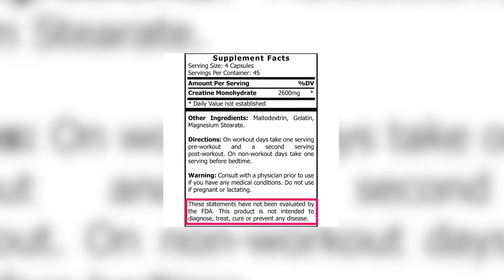The TRUTH About Supplements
One of the fastest growing industries in the world is the nutritional supplement group, or more broadly known as Vitamins, Minerals and Supplements, or VMS.

Ever wondered what supplement stores, nutrition shops, salesmen, and advertisements won't tell you about their own products?

Here, I present you several facts about supplements- things that they won't tell you-in an effort to increase consumer awareness and to help you make more informed decisions.

Listen to the full video to hear my advice!

Video Produced by Prometheus Rex Films